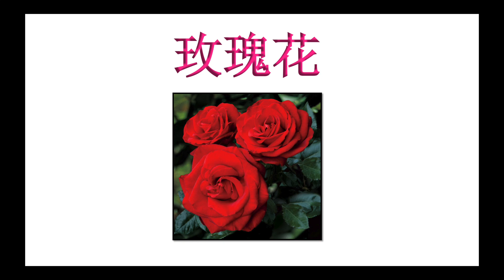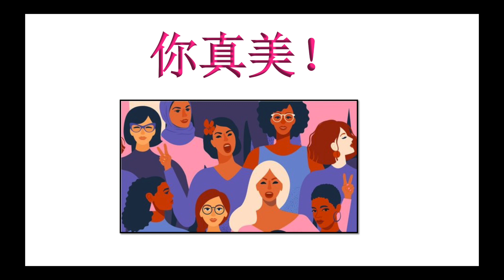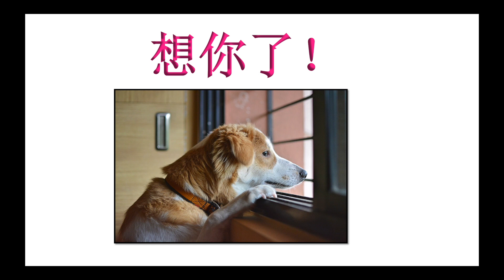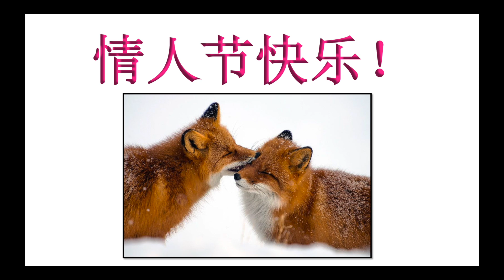情人节快乐！Feliz día del amor y la amistad!❤️💕💖 💘 💝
Hoy les traigo vocabulario y frases que pueden usar para el día del amor y la amistad. Los quiero montones y gracias por siempre apoyar mi canal.
Espero que aprendan mucho 我爱你们！

Puedes seguirme en la cuenta official de Instagram donde estaré subiendo contenido para que aprendas un poco más de japonés y chino